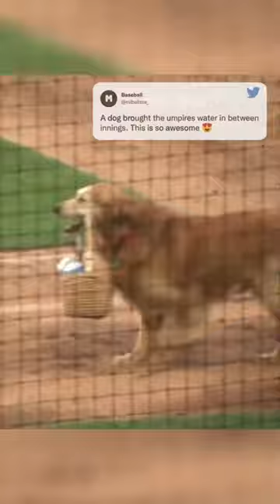This dog gives water to every umpire during baseball games ❤️